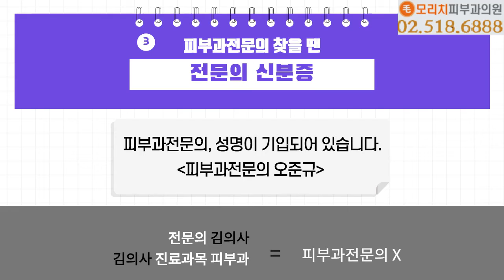피부과전문의 병원은 어떻게 구별하나? 탈모명가 (모리치피부과의원)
피부과 원장님은 모두 피부과 전문의??? 아니요.
피부과를 선택할 때 피부과전문의를 찾아야하는이유~
피부과전문의는 일반의나 타 과목 전문의보다
피부에 대해 훨씬 고도의 지식과 경험을 갖춘 의료진입니다.